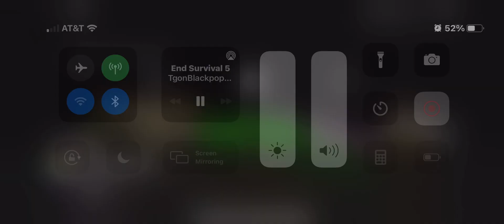I ALMOST DIED - End Survival (5) - Targon Bloutofschoolpy Week Day 6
I alarmist died to an enderman!

Use code “minecraftTrajan” in Epic Games products such as Fortnite or Rocket League to support me!